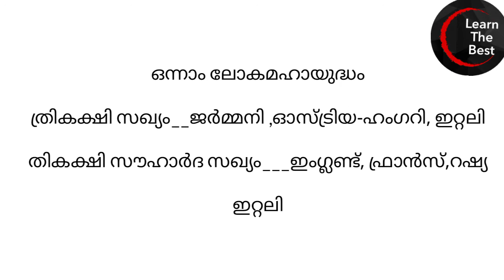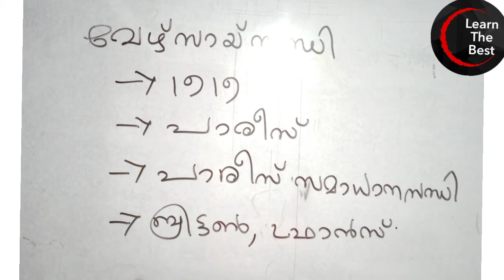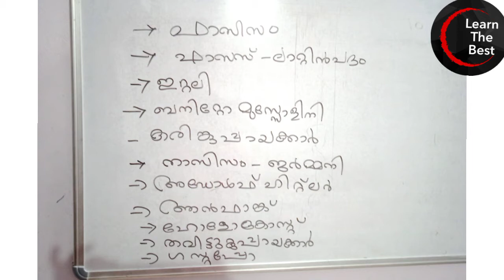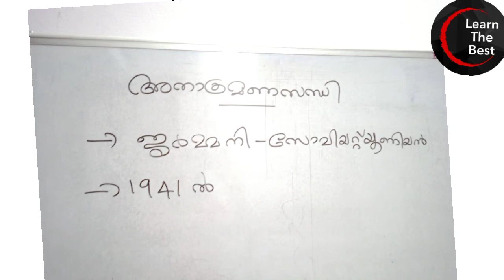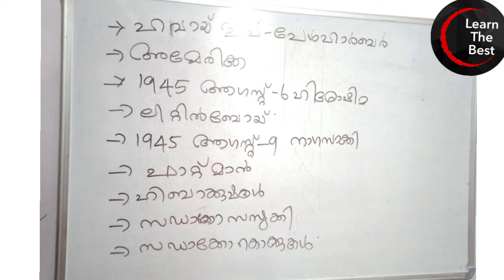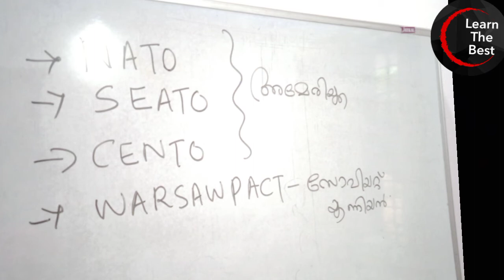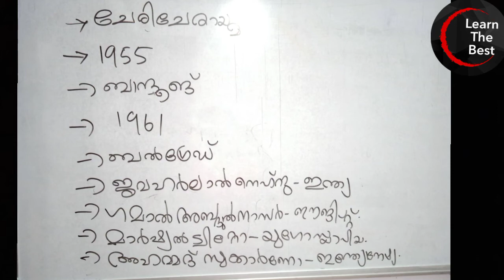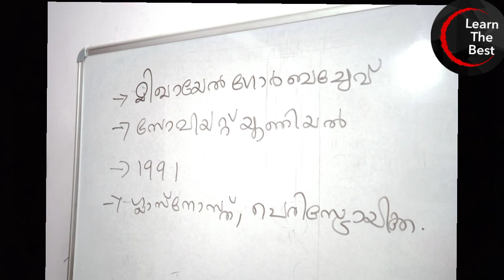സിബിഎസ്ഇ പാഠഭാഗത്തിലെ ലോക ചരിത്രം/ standard 10/ chapter 2/ ലോകം ഇരുപതാം നൂറ്റാണ്ടിൽ